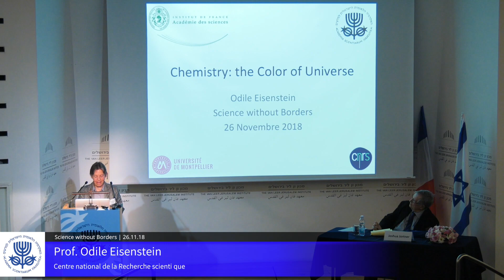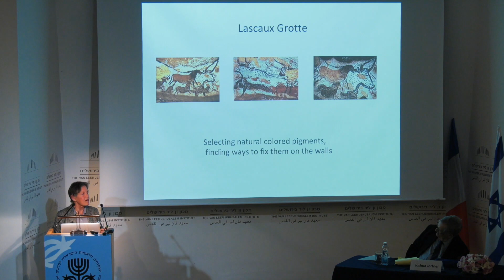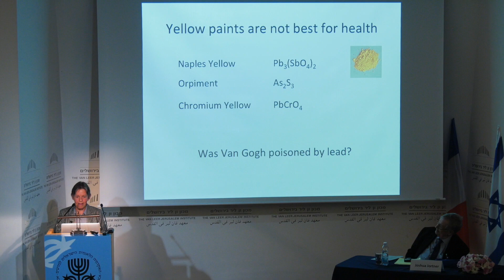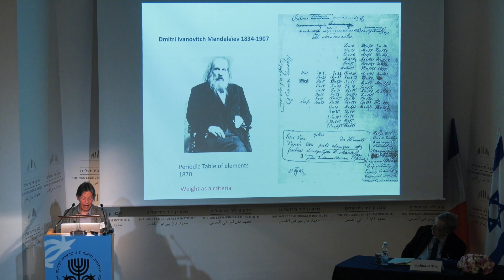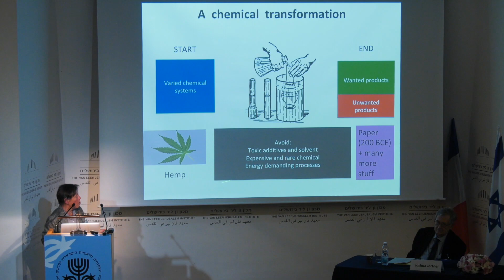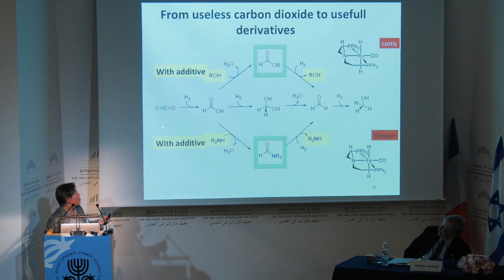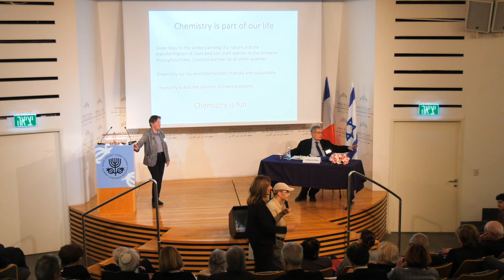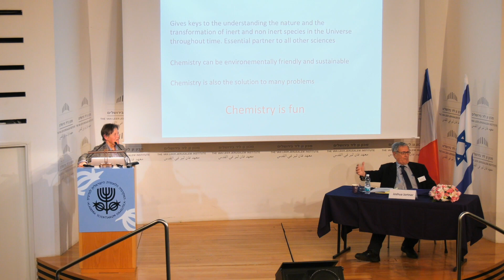Science without Borders | S3 09\11 Odile Eisenstein - Chemistry: The Color of the Universe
Celebrating the 70th Birthday of the State of Israel

and the Institut de France — Académie des
sciences cordially invite you to a conference
in the presence of the President of Israel
Mr. Reuven (Ruvi) Rivlin

Science without Borders

With the participation of F rench and Israeli Nobel laureates and members of both Academies

Opening Remarks
Nili Cohen, President, Israel Academy of Sciences and Humanities
Reuven (Ruvi) Rivlin, President of the State of Israel
Catherine Bréchignac, Secrétaire perpétuel, Académie des sciences
Hélène Le Gal, Ambassador of France to Israel

Session I
Chair: Catherine Bréchignac, Secrétaire perpétuel, Académie des sciences

Avram Hershko, 2004 Nobel Laureate in Chemistry, Technion–Israel Institute of Technology
The Ubiquitin System for Protein Degradation: Roles in Health and in Disease

Claude Cohen-Tannoudji, 1997 Nobel Laureate in Physics, Collège de France and Ecole Normale Supérieure
The Adventure of Cold Atoms from Optical Pumping to Quantum Gases

Session II
Chair: Michael Sela, Weizmann Institute of Science

Ada Yonath, 2009 Nobel Laureate in Chemistry, Weizmann Institute of Science
Thoughts about the Origin of Life and Next-Generation Species-Specific Eco-Friendly Antibiotics

Pascale Cossart, Secrétaire perpétuel, Académie des sciences, Professor, Institut Pasteur
The Bacterial Pathogen Listeria Monocytogenes, a Multifaceted Model in Biology

Ruth Arnon, Weizmann Institute of Science
From Basic Research to Medical Application: Towards Drug Development

Session III
Chair: Joshua Jortner, Tel Aviv University

Robert J. Aumann, 2005 Nobel Laureate in Economics, The Hebrew University of Jerusalem
Why Consciousness?

Thibault Damour, Institut des Hautes Etudes Scientifiques
Gravitational Waves and Binary Black Holes

Odile Eisenstein, Centre national de la Recherche scientifique
Chemistry: The Color of the Universe

Israel Finkelstein, Tel Aviv University
The Franco-Israeli Excavations at Kiriath-Jearim: Biblical Israel, Judah and the Ark Narrative in the Book of Samuel

Concluding Remarks